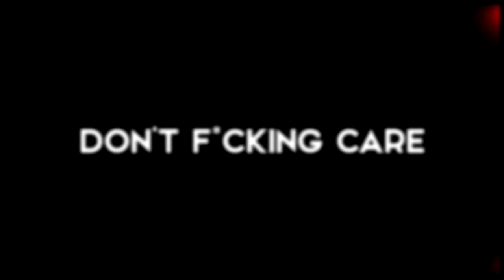multifandom toxic couples; idfc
So I've wanted to vid Sarah & Cam for a while now, and I kept thinking of how they related to Spuffy (my original OTP!) Which led to multiple other comparisons to ships (both those I like and some I hate) and then this happened. Basically a compilation of killers and the girls they're obsessed with.

pairings: sarah/cam (slasher), spike/buffy (btvs), skye/ward (agents of shield), damon/katherine (vampire diaries), rebecca/sara (the roommate), cook/effy (skins)